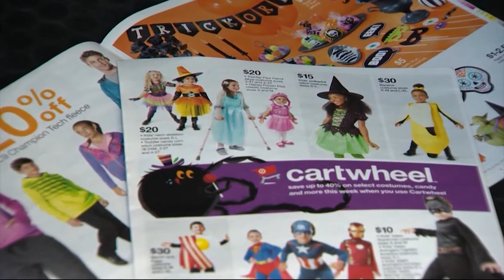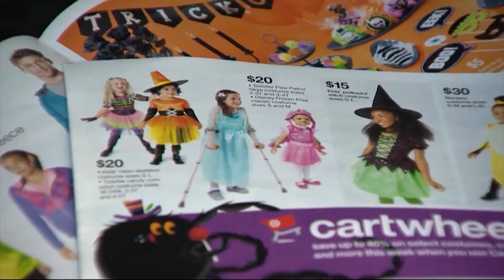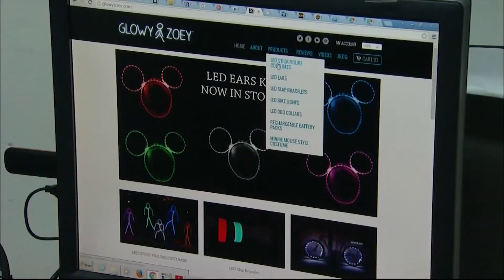Target Ad Includes Disabled Girl